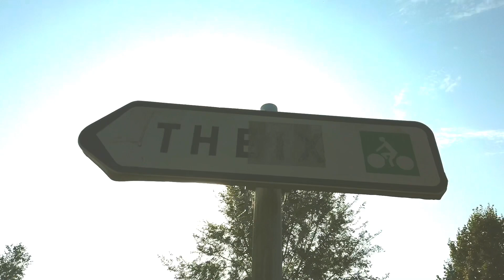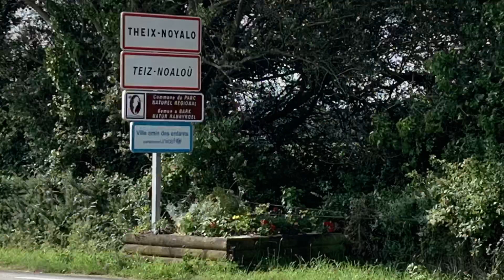Camino 2019 - The French Chapter - Day 14 - Vannes to Theix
We started early to try to beat the heat. The forecast was for 35 C. We picked up the Camino markers as we left the old part of the city of Vannes. It was a nice walk to Theix where we stocked up on good food at the supermarket and then went to the campsite. Here we sweated out the hottest part of the day.
Trying to book something for tomorrow is proving difficult so we’ll have to wait and see how far we have to walk - it’s going to be another scorcher.

Art-list